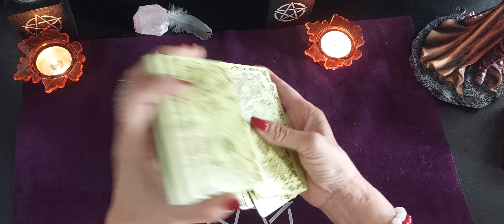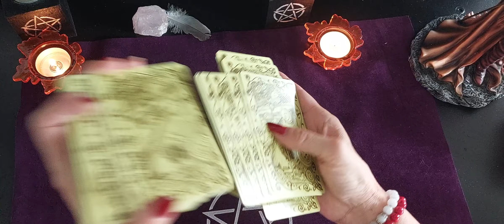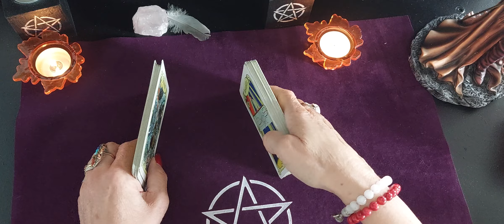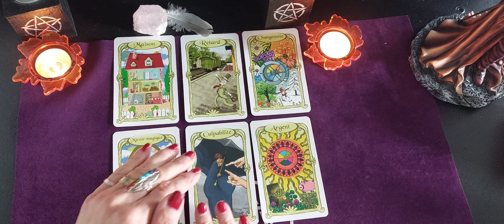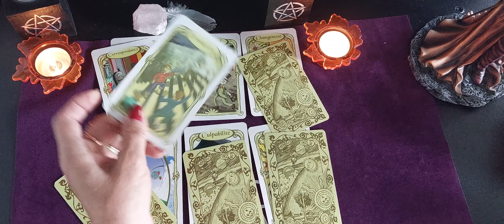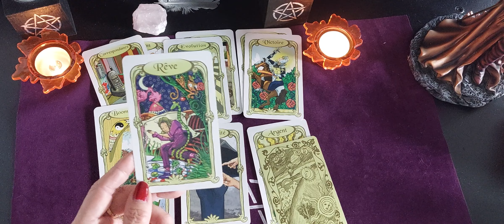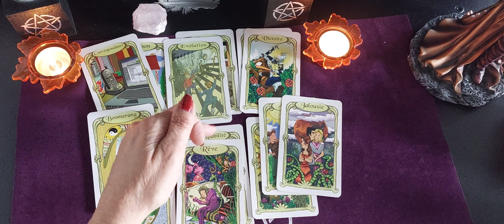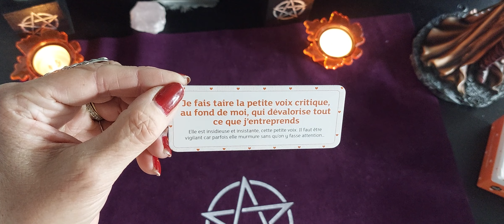Tirage du jour Mercredi 27 Avril 2022 Victoire dans démarches, Des nouvelles arrivent avec retard 😉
Tirage général du jour Mercredi 27
Avril 2022 avec l oracle des miroirs et un message de l estime de soi.